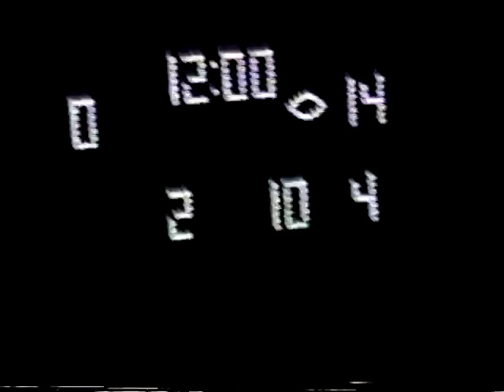1989 Semistate Championship - Roncalli vs Charlestown - 2